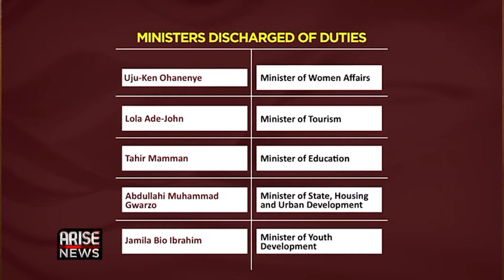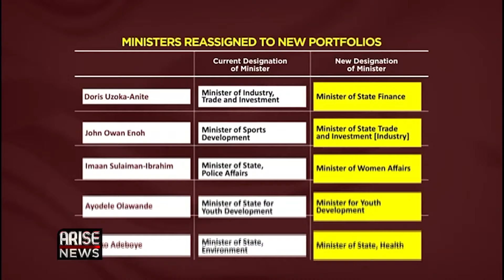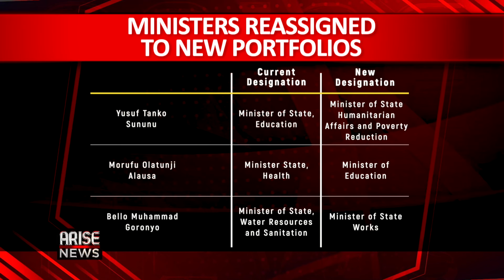The Morning Show: Tinubu Sacks 5 Ministers in Major Cabinet Shakeup